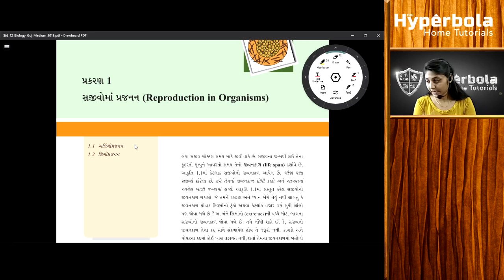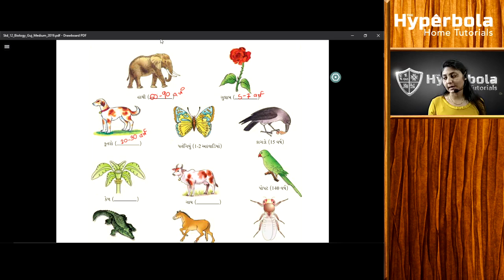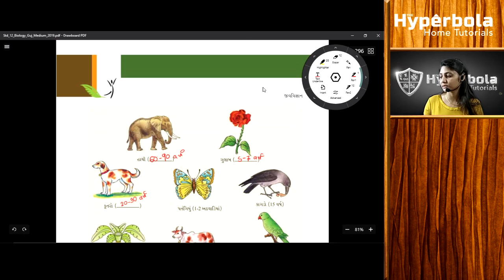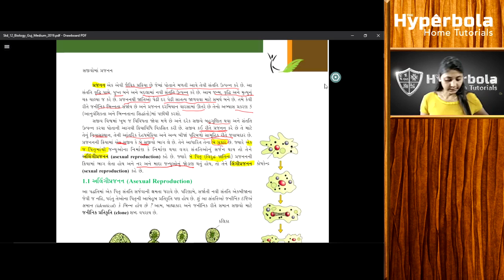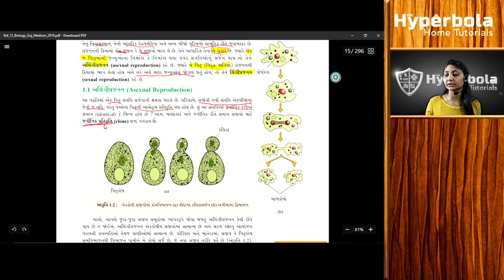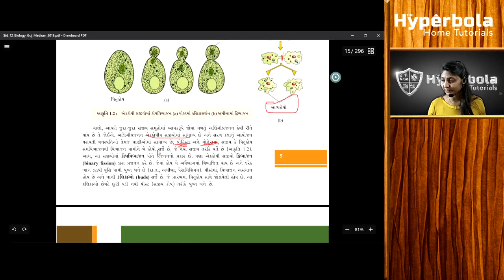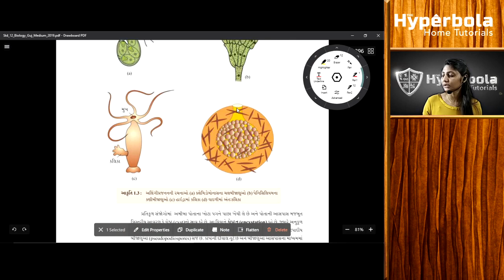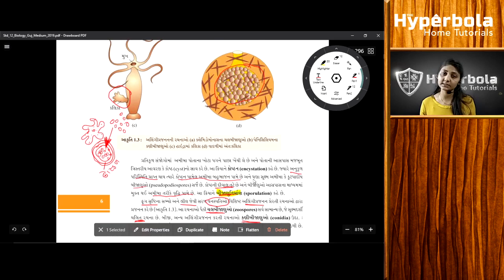Std 12 | Chapter 1 | Reproduction in organisms | Part #1 | Gujarati Medium